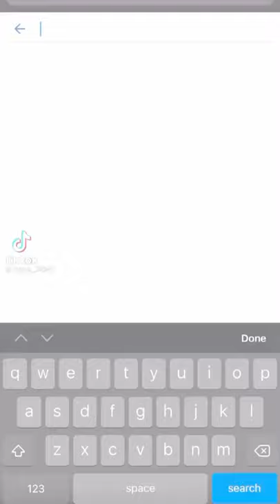The Reason Why People are Into Cars and Love It ❤️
The Reason Why People Are Into Cars ❤️😀.
Paul Walker
Brian O'Connor
Fast And Furious
whatsapp status
motivational status
Gone But Never Forgotten ❤️
Sports Car
Nissan Skyline
Supra
See You Again